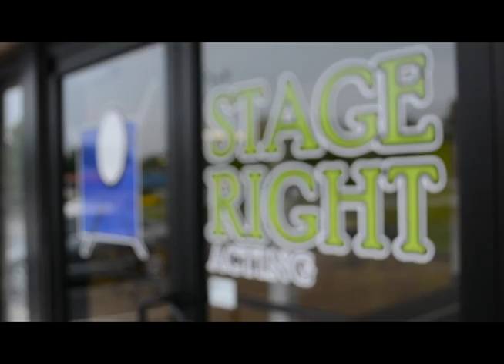Stage Right Acting - Movie Theatre Spot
Stage Right Acting is at the movies! This is the promotional spot that is in select movie theatres in Lexington from December 2014 - March 2015!